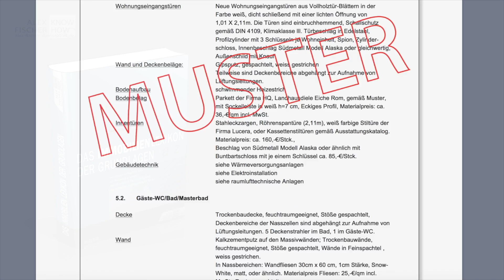Was bedeutet Baubeschreibung? Einfach erklärt (Immobilien Definitionen)